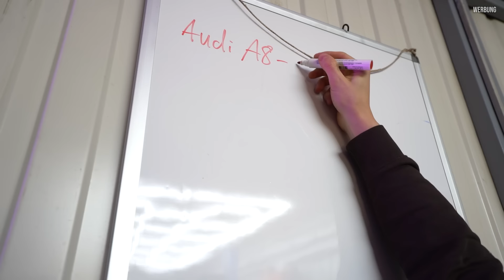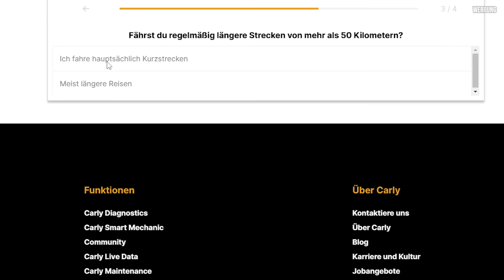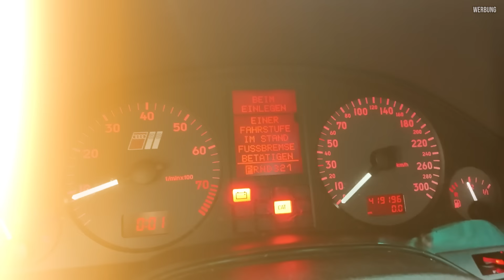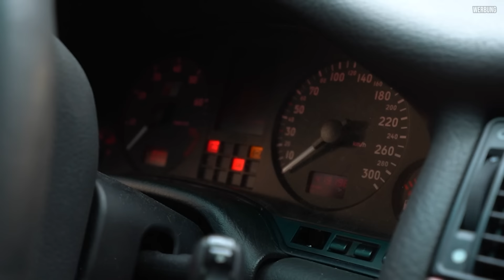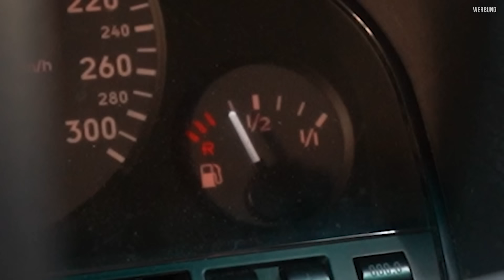DARUM läuft mein Audi A8 4.2L V8 nicht... (Fehler gefunden)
Wird Michas Audi A8 D2 4.2L V8 Quattro heute endlich starten? - Diesmal ohne Marcos Hilfe! :D
*werbung - Komm entspannt durch deinen nächsten Werkstattbesuch mit dem Carly Reparaturkosten Rechner! Erhalte einen kostenlosen Kostenvoranschlag für deine nächste Reparatur und vermeide böse Überraschungen. Klick hier und lege direkt los

Diese Technik & Produkte nutze ich täglich!

Hier könnt ihr eure Autos einsenden!